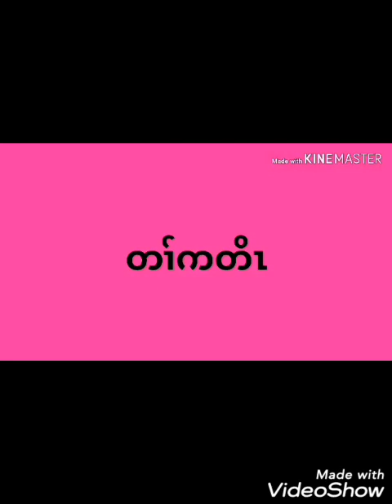စံးဘျုး လါမ့ၤထူ ယါမုၣ်ဒါ ဒီးယါဖဲ လၢတၢ်မၤစၢၤ တဘျဒီးအံၤဒိၣ်မးလီၤ (21/10/2019)